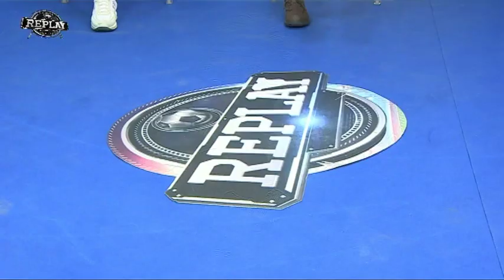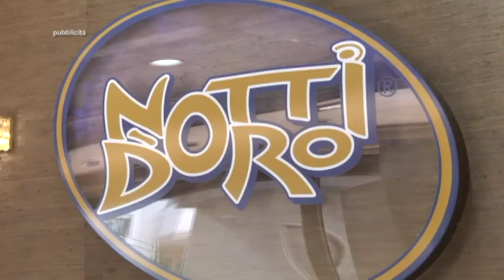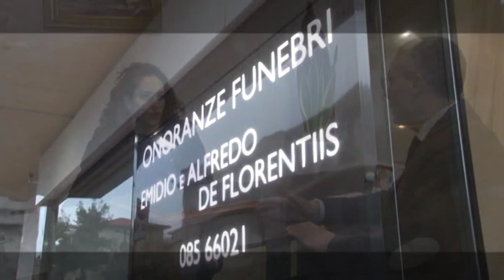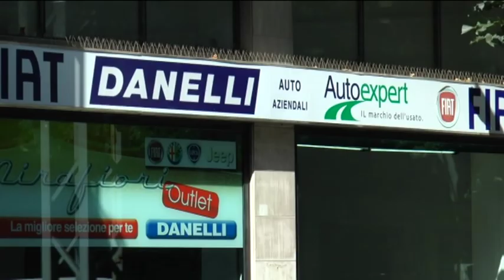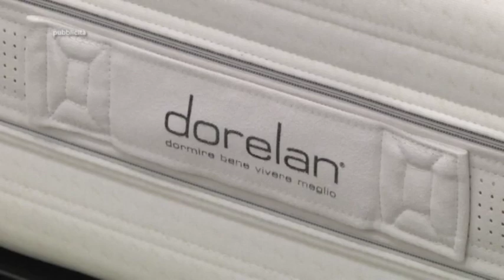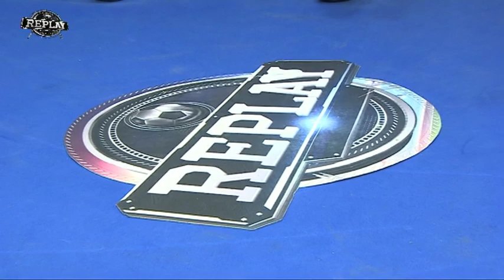Replay 20^ puntata del 11 febbraio 2019